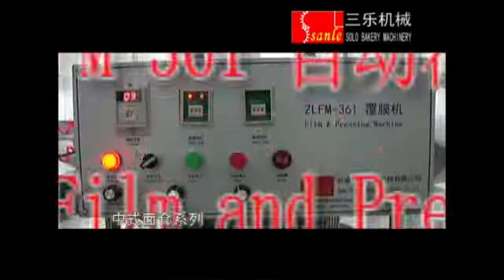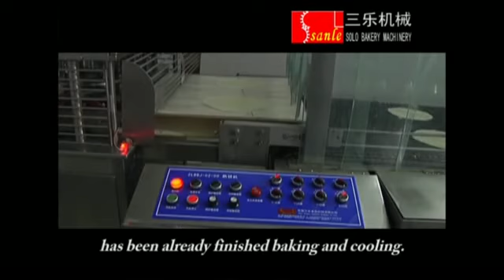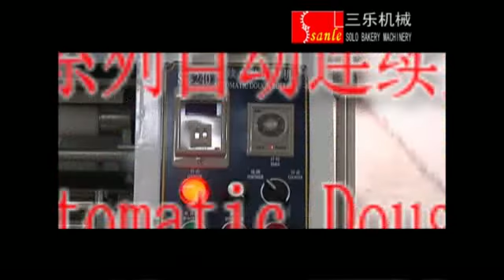Lacha paratha line/oil paratha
4800pcs/hr